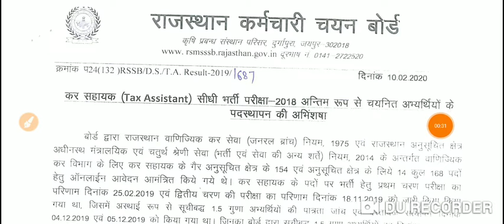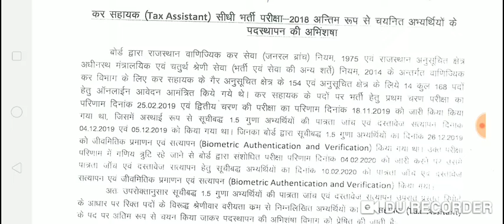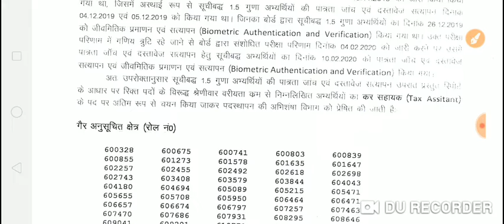Tax Assistant (कर सहायक) । अंतिम रूप से चयनित अभ्यर्थियों की पदस्थापन List जारी । RSSB 2018